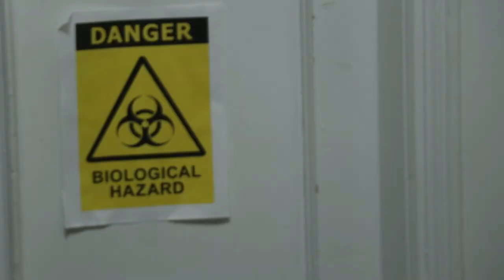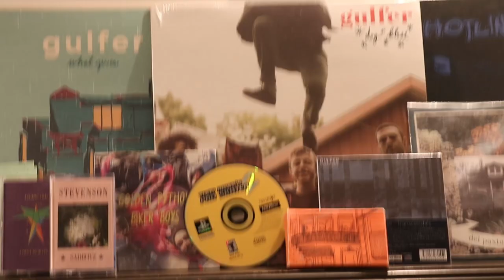"Forget (Friendly)" by Gulfer (official video)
"Forget (Friendly)" is taken from Gulfer's upcoming self-titled record, out on Topshelf Records and Royal Mountain Records on October 16, 2020.
❍ Video by Dominic Fontaine and Jean-François Dubé

lyrics:
I forget the words you said
But there was something in your tone of voice
that made me second guess
The whole thought process

Were you waiting for me? I find that hard to believe.
Maybe a rainy day coffee would make me disagree
And I want to disagree
Checked out, gotta step down, try not to talk so loud
I wait around, cause I’ve got nowhere to be
The changing colour of leaves

But until the rain dies down
I’ve got it figured out

You call me up just to talk to me
And there’s no hesitation in your speech
You call me up to tell me about your week
Am I wasting your time?